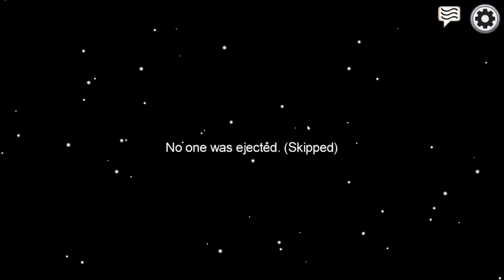AMONG US, НО ИМА ТАНОС!! (НОВ МОД)